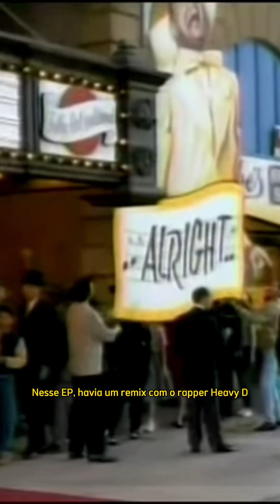Mariah e sua influência na parceria entre divas e rappers